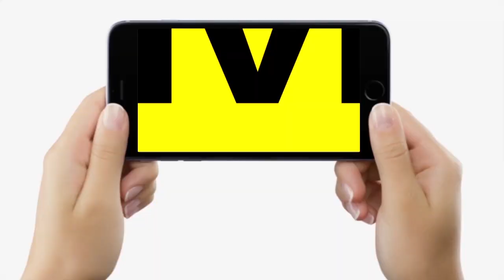Upendra Kushwaha बोले- आरक्षण तो CM Nitish Kumar ने दिया, अब वाहवाही लूटने की कोशिश कर रही BJP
Upendra Kushwaha बोले- आरक्षण तो CM Nitish Kumar ने दिया, अब वाहवाही लूटने की कोशिश कर रही BJP | Bihar News | LiveCities